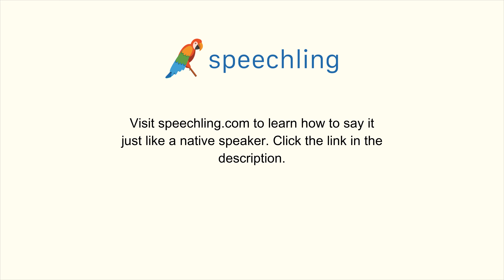韓国語で"それを書いてください。"の発音の仕方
男性コーチ
적어주세요.

女性コーチ
적어주세요.

それを書いてください。